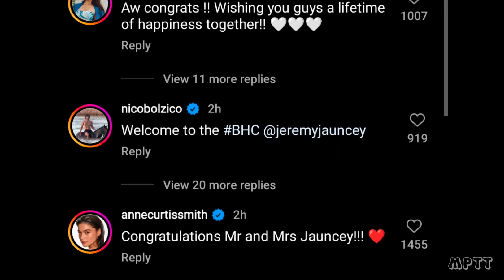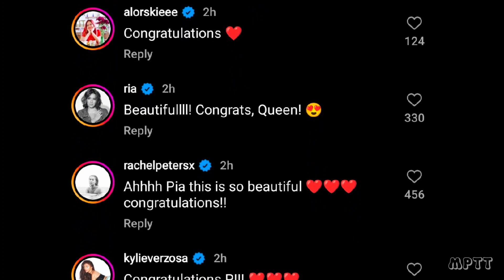Pia Wurtzbach at Jeremy Jauncey, KASAL NA!!!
Ginulat ni Miss Universe 2015 Pia Wurtzbach ang madalang people kung saan ikinasal na pala ito kay Jeremy Jauncey nung buwan pa ng march.